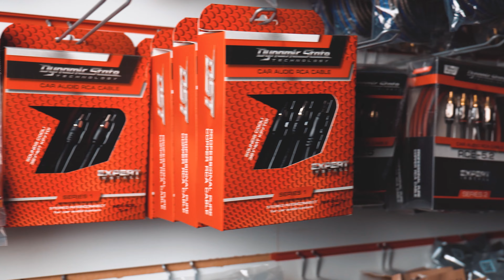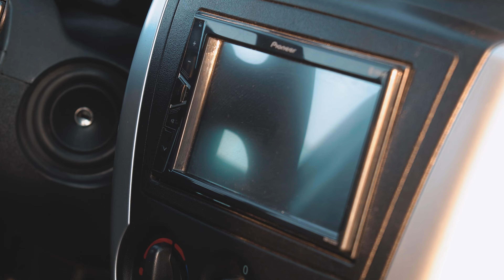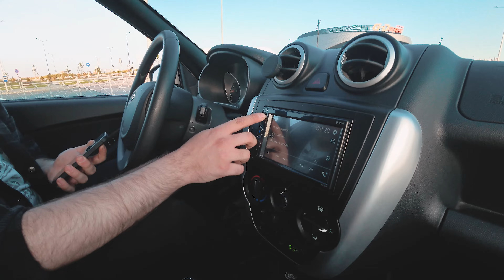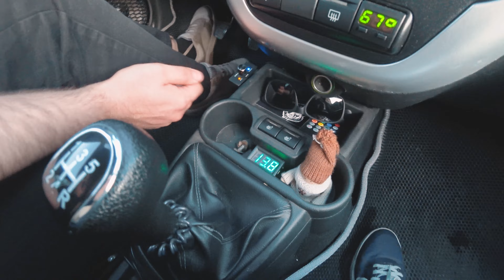Молодой парень раскачивает Омск своей громкой Lada Granta!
Сегодня на обзоре у команды «Avtokasta» первый автомобиль Ильи из Омска. Что скрывает его Lada Granta и какой звук она выдает? Узнай в видео!

Бесплатный подбор автозвука. Переходи по ссылке и мы подберем тебе крутую систему в твой автомобиль совершенно бесплатно:

00:00 Тизер
01:00 Мы в Омске
02:10 Первая машина будущего химика
03:05 Что сейчас стоит в машине?
06:10 Что под капотом?
07:36 Динамики в дверях
08:27 Как сделана система?
09:35 Магия в багажнике
10:04 Тест звука
13:06 В чем кайф автозвука?

🔈Автозвук
Avtokasta.ru ®